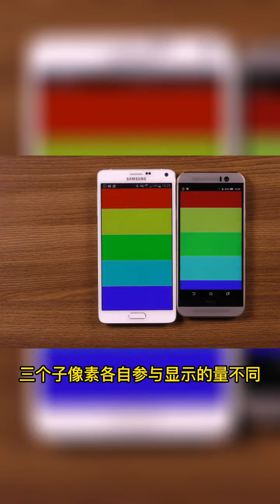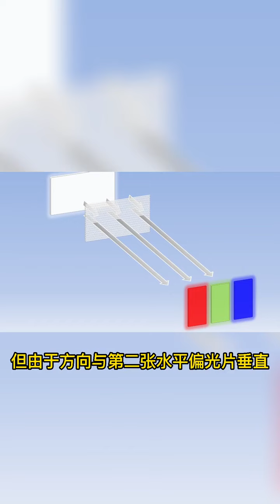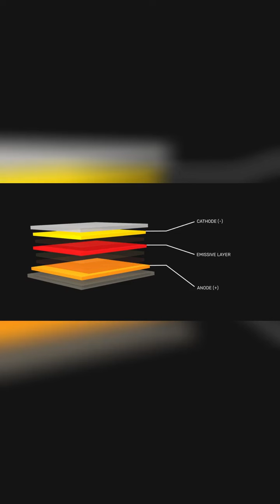circuit board 你了解手機屏幕嗎？LCD和OLED屏幕結構和發光原理 電子產品 科普